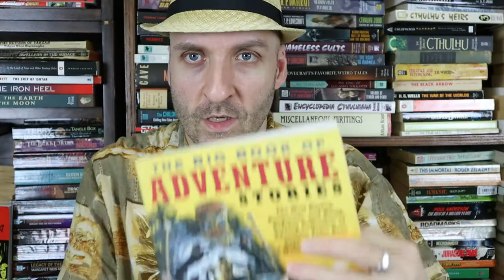Carl Stephenson's Leiningen Versus the Ants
Hello Happy Peoples!!!  I hope you are having a wonderful day today.

Let’s head to Carl Stephenson, the Austrian-born writer from whom this story, “Leiningen Versus the Ants” which was originally penned in German. He writes this short story in English, and it’s his only English work, in 1938 for Esquire Magazine.

In this story, our main character is dealing with an invasion of ants that are deadly, nasty, and highly adaptable.  Will he and his plantation of 400 workers be able to survive?  The story took me around 20 minutes to read.

Have you read Leiningen Versus the Ants?  Any other Carl Stephenson stuff? What did you think of it?  Did you agree with my video? Anything in the video or the story that you’d like to discuss?  Sure; let’s chat about it!